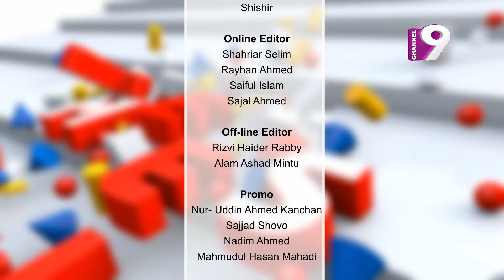Lets Meet | Sabnam Faria | Azra Mahmood | Celebrity Talk Show | EP - 9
Name : Lets Meet
Guest :  Sabnam Faria
Anchor : Azra Mahmood
Makeover : Persona
Director : Abdus Sattar Hredoy

*** ANTI-PIRACY WARNING *** This content is Copyright to Channel Nine BD. Legal action will be taken against those who violate the copyright of the following material presented!

Channel 9 Digital Office :
37,Shaheed Tajuddin Ahmed Sarani,Tejgaon I/A
Dhaka, Bangladesh
Online Partner :  Quinetic Music